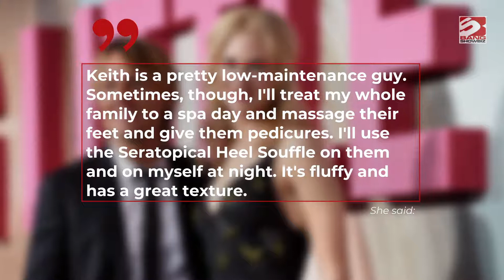Nicole Kidman occasionally gives Keith Urban pedicures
The 'Big Little Lies' star has revealed her country singer husband is a huge fans of getting foot massages.